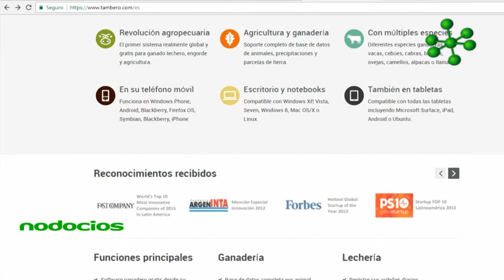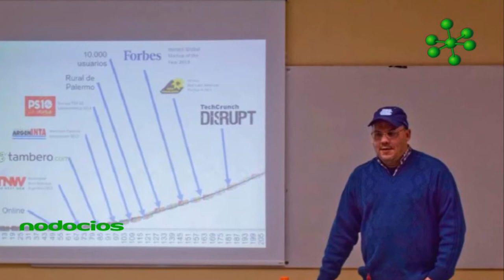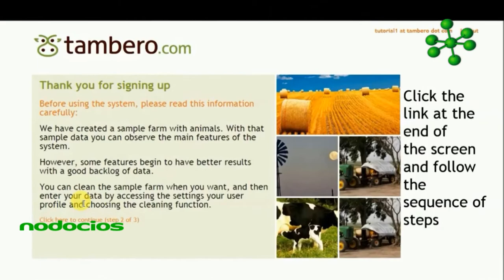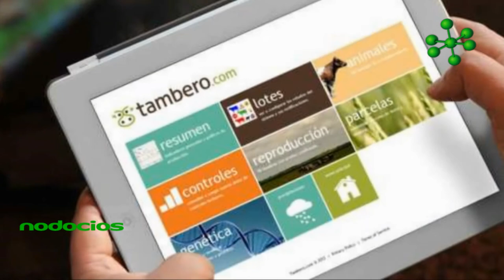tambero com Software ganadero gratis 1